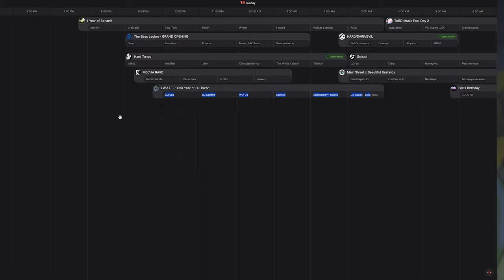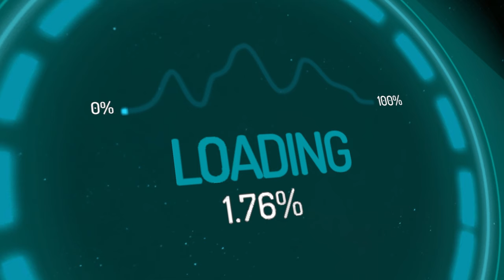8 More Features VRChat Needs to add!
What if VRChat would add some more requested Features like a VRChat World Image Preview or Thumbs Up & Down? Well, today we’re gonna look at some of these Ideas and possible Features and see how they could look if VRChat would actually implement it and list up 8 more Features VRChat needs to add.

CHAPTERS
0:00 Intro
0:15 Preview Images & Videos for Worlds
0:35 In-Game Event Calendar
0:57 Up & Downvoting Worlds
1:13 Sharing a Homeworld with Friends
1:28 More Collectable Badges
1:53 Mutual Friends
2:11 Avatar Collision
2:32 Custom Menu Backgrounds
2:55 Your Opinion
3:04 Outro

Video about Resonite by @DaBloodyResh